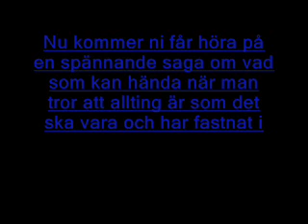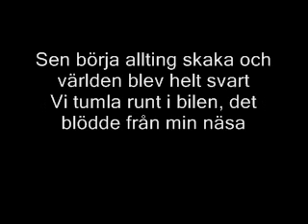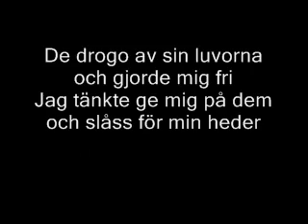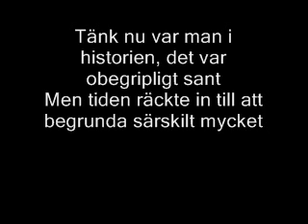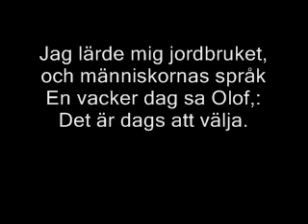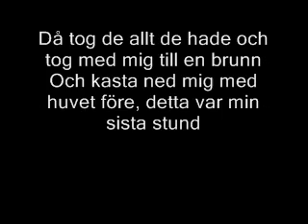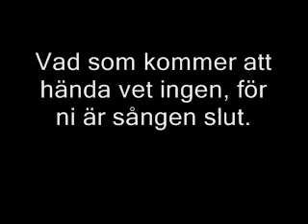När jag kidnappades på väg till mitt seminarium.wmv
8/3 2010. Jag sjunger en spännande sång